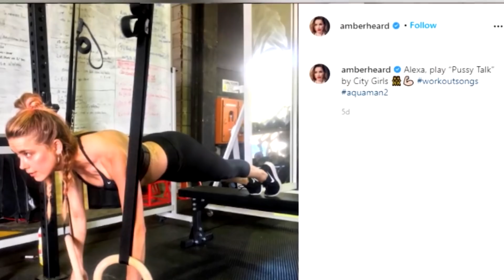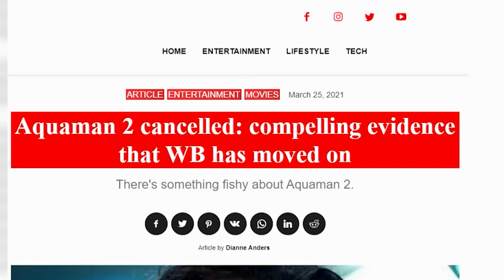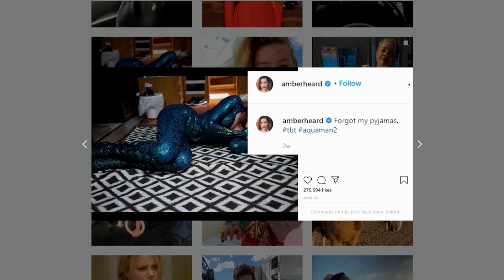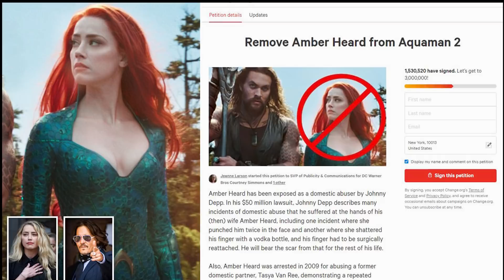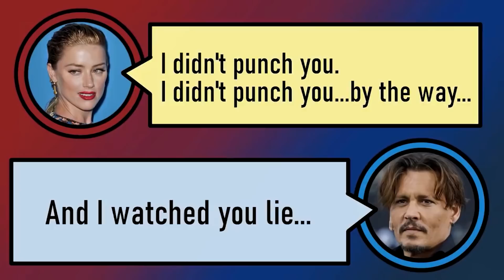Amber Heard PROVOKING Depps Fans With "Aquaman 2" IG Post!